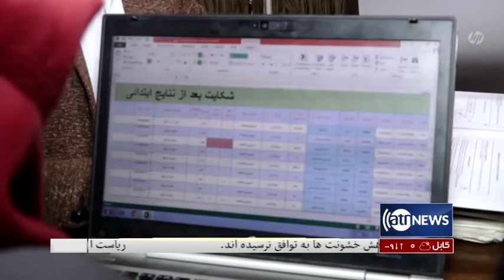Election98 - 21 Jan 2020 | انتخابات ۹۸: آغاز روند بررسی اعتراض های استینافی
بیش از شش هزار اعتراض استینافی در کمیسیون شکایات به ثبت رسیده است.